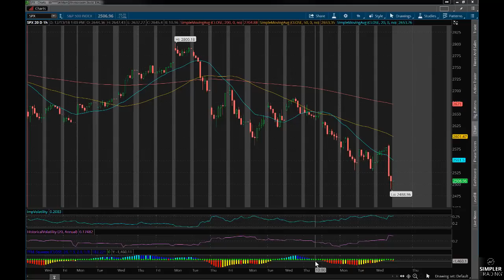Options: Free Fallin'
In this video, we talk about the FED and the decision to continue to raise rates and the effect on the market.